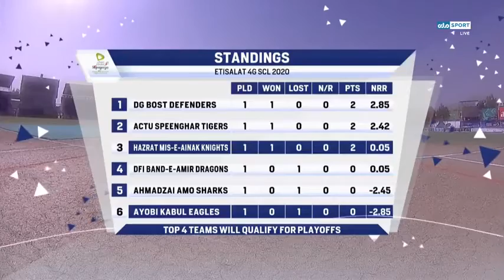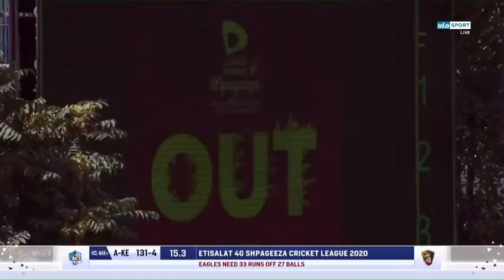Shgapeeza League 2020 | Match 4 | Kabul Eagles Vs Mis Ainak Knights | Highlights